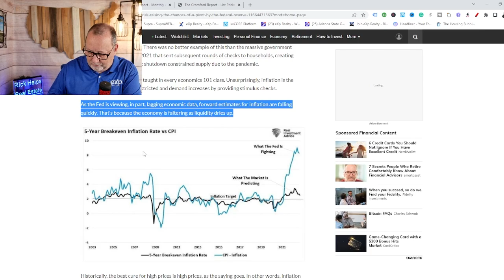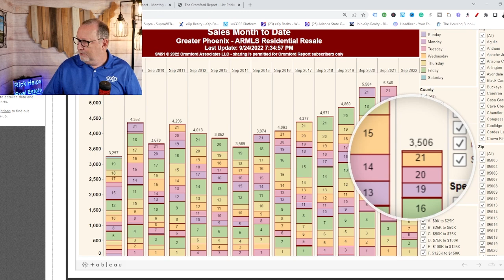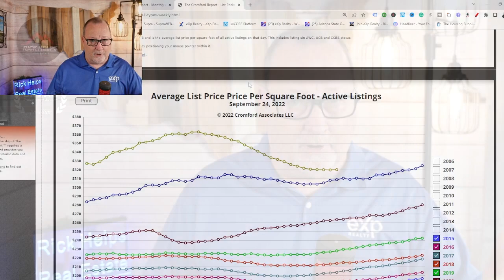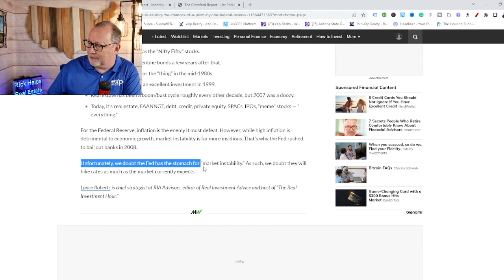Nobody ACTUALLY knows... | Arizona Real Estate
The Arizona real estate market has had a few wild years making using the word normal almost impossible.

Rick McHone
Realtor with EXP Realty